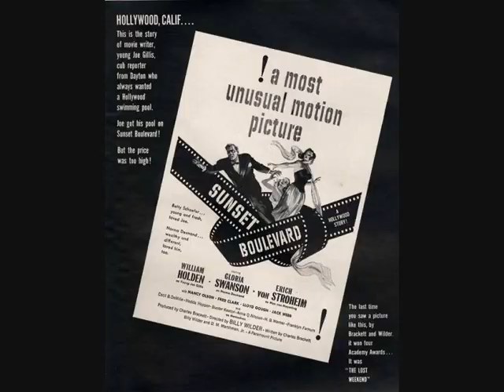Franz Waxman/John Mauceri - Sunset Boulevard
Franz Waxman -- Sunset Boulevard (Motion Picture Soundtrack)
Hollywood Bowl Orchestra
John Mauceri, conductor